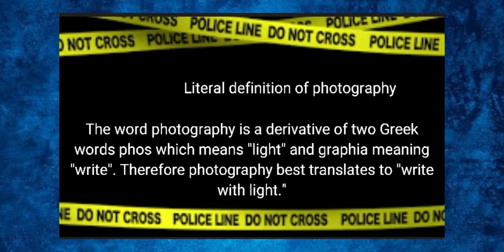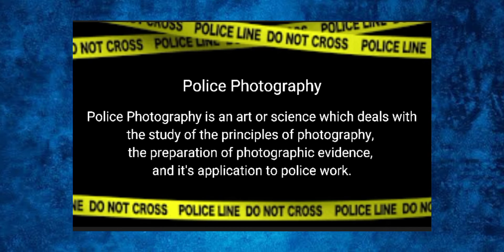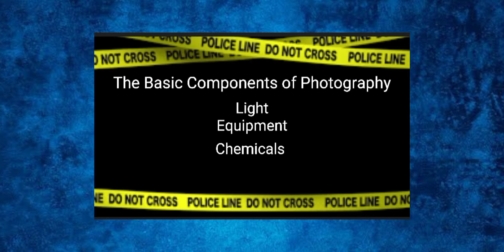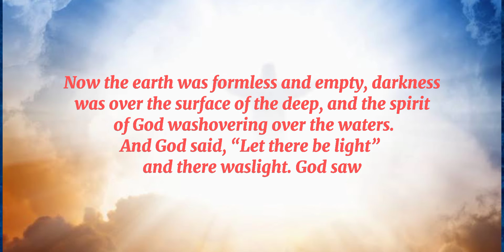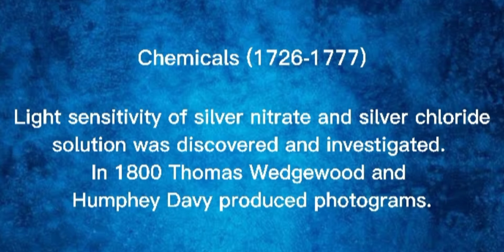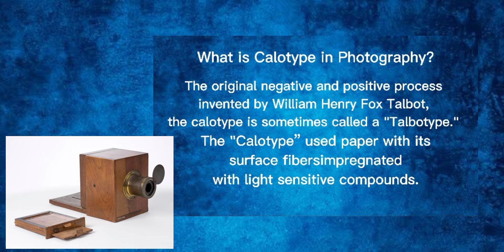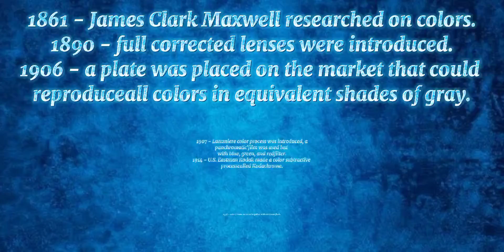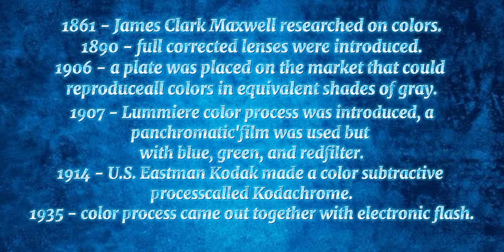FORENSIC PHOTOGRAPHY (CHAPTER1)